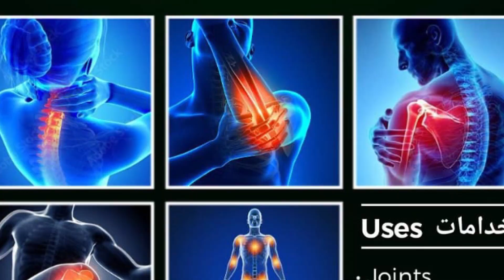كيماجيت تنتج لأول مرة في العالم مادة سحرية طبيعية 100% تعيد للخلية النباتية نشاطها وحيويتها